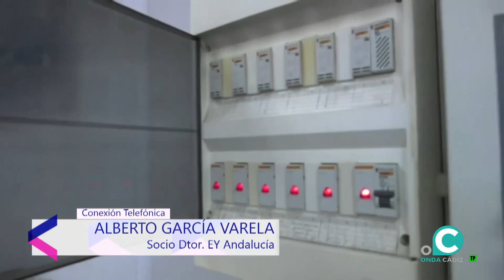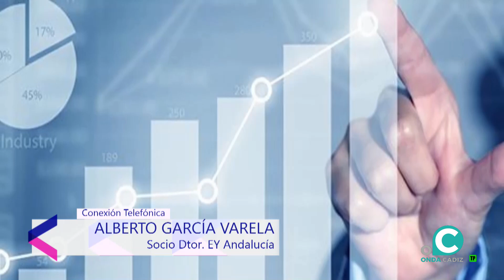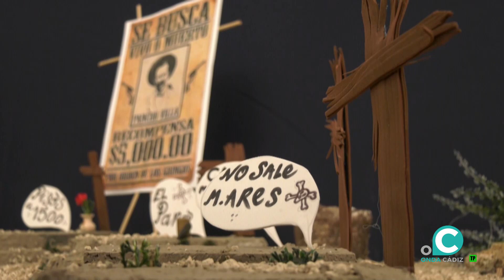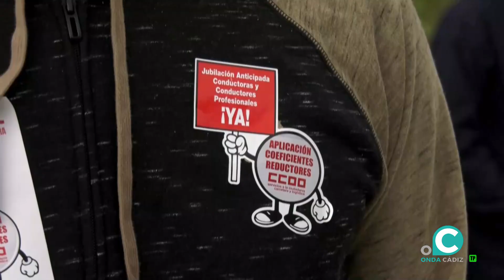ÁNGULO ABIERTO 28 10 2024 ONDA CADIZ TELEVISION